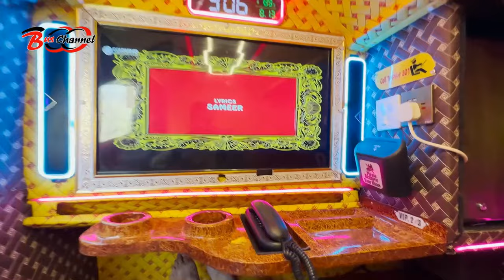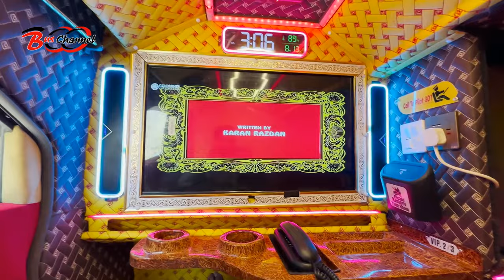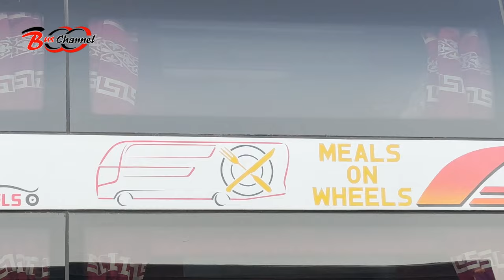Pakistan's first Limousine Bus || Al Munir New Bus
Hi welcome to my YouTube Bus Channel.

Hi friends, in this video you are watching Al Munir Bus transport company New Limousine Bus Review in Quetta city of Pakistan.

pakistan's first limousine bus
al munir new bus
al munir
al munir coach
triple decker bus